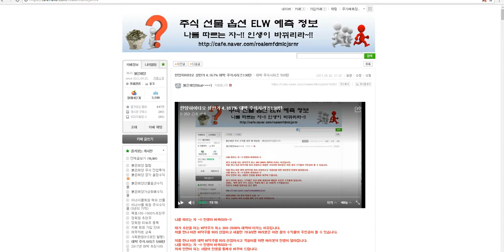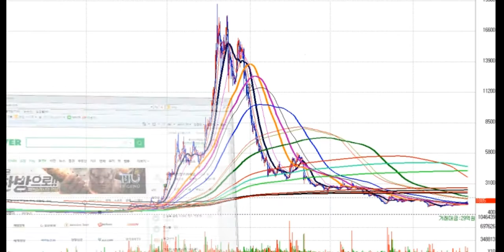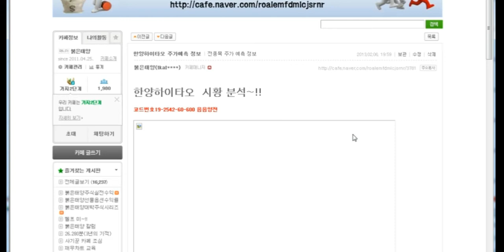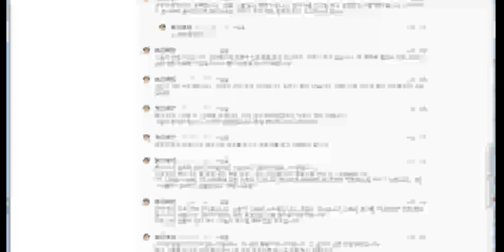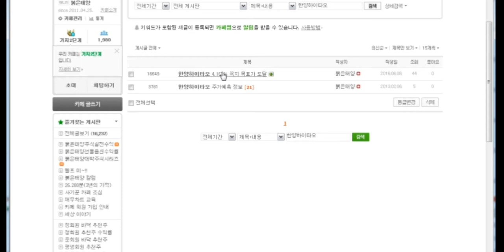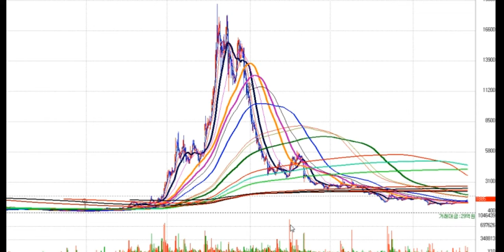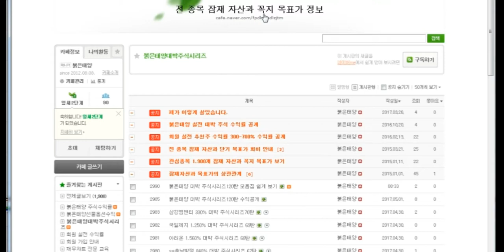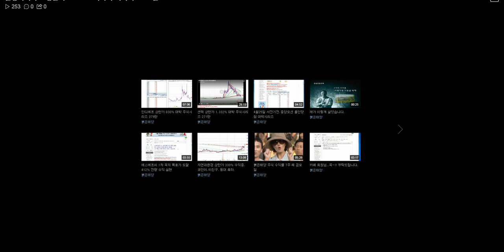에프앤리퍼블릭 4.167% 대박 주식시리즈130탄